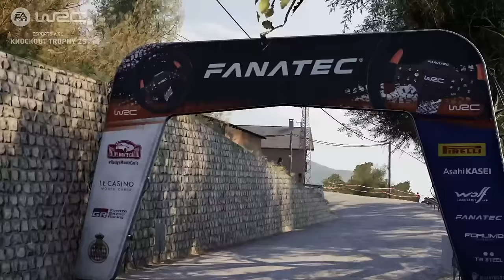ESPORTS WRC KNOCKOUT TROPHY ‘23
Competition gets off to a burning start as the highly-anticipated ESPORTS WRC KNOCKOUT TROPHY ‘23 brings together the top esports competitors in Poland to see who will be crowned the winner.

Competitors include 3x WRC Esports Champion Lohan Blanc, 2x DiRT Rally Esports Champion Joona Pankkonen, and 3x GR Masters Esports Champion Moritz Löhner.

WRC features over 200 rally stages with greater realism, fidelity, and detail than ever before along with 78 real-world rally cars, covering the entire history of the sport. The Dynamic Handling System is the most authentic and dynamic handling model the Codemasters team has built to date.

Get behind the wheel now on Xbox Series X/S, PlayStation®5, or PC!

EA SPORTS™ WRC lets you build the car of your dreams in the all-new official video game of the FIA World Rally Championship, the first developed by the award-winning team behind the DiRT Rally series. Design and drive your dream rally car with the debut of Builder mode, race and overcome recent events alongside real-world highlights and nostalgic throwbacks in Moments mode, or battle the elements across dirt, snow, and asphalt in the pursuit of the perfect run.

*Conditions and restrictions apply. for details.